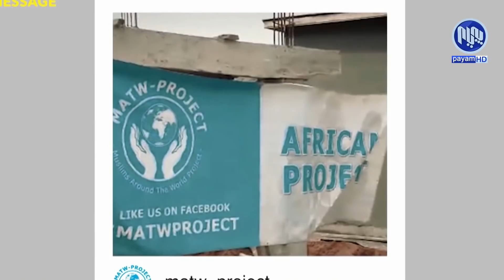چیرۆكی ئه‌و گه‌نجه‌ ملیاردێره‌ی دكتۆره‌كان 7 مانگیان بۆ دانا